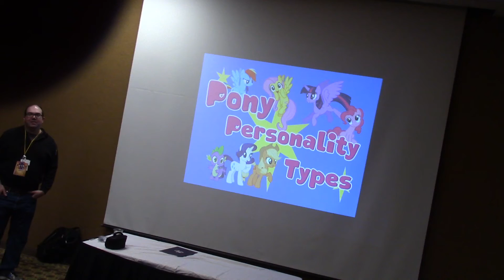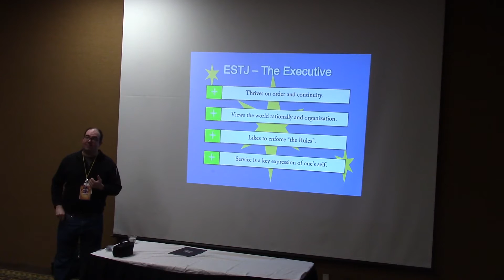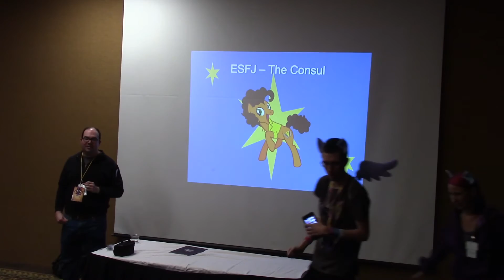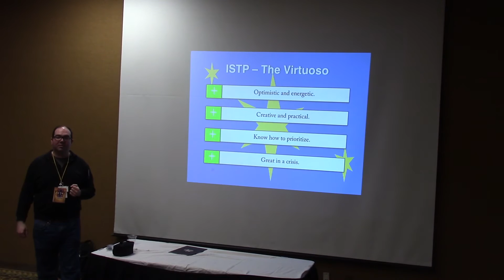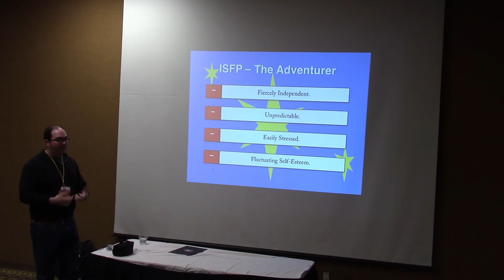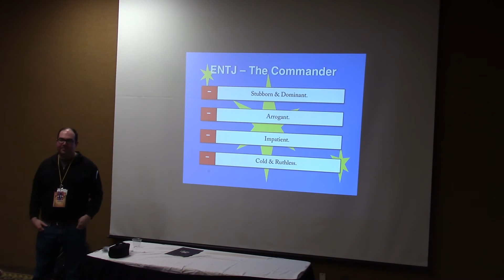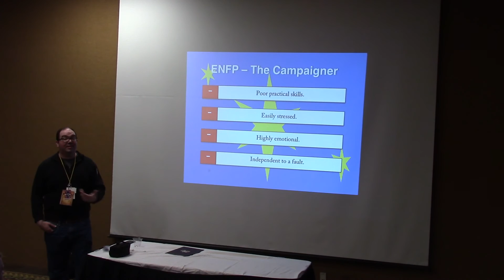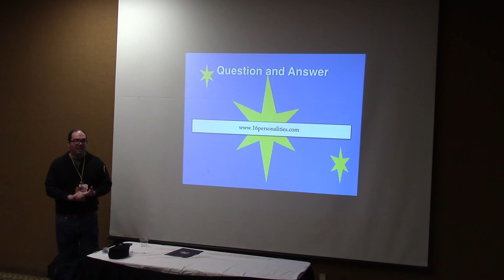RotL 2016 - Silver Quill's Pony Personality Types Panel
One of the few panels Silver Quill did at Running of the Leaves.